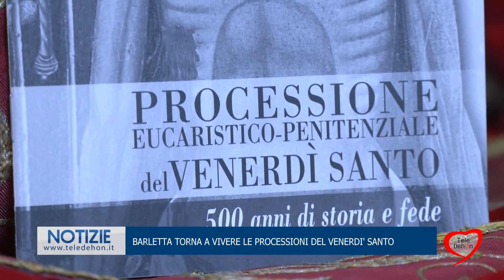Barletta torna a vivere le processioni del venerdì santo